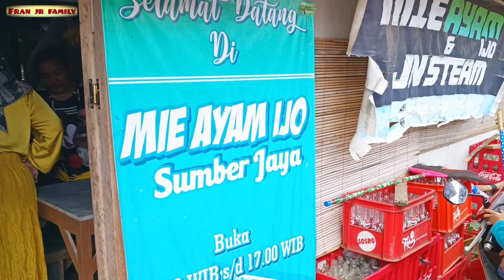CARI KULINER LEBARAN KETIGA DI SUMBER JAYA LAMPUNG BARAT | Fran Jr Family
Semoga Sahabat Semuanya Terhibur...

Terimakasih
Wassalamu'alaikum